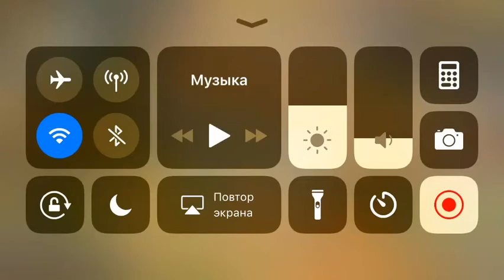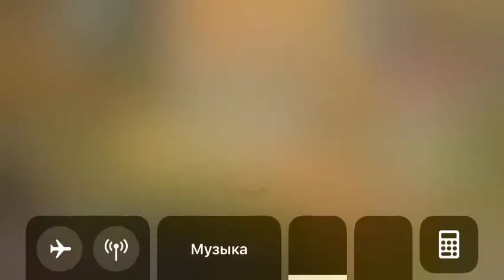Narcos cartel wars:Game play and test new units-Rhino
Narcos cartel wars.Rhino